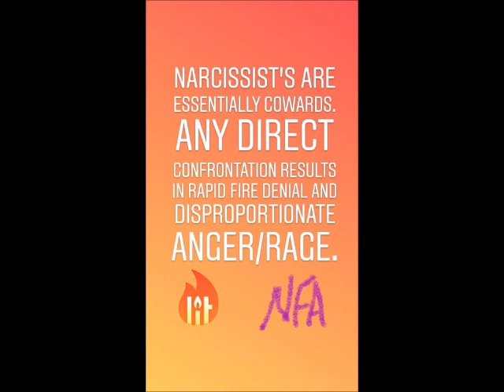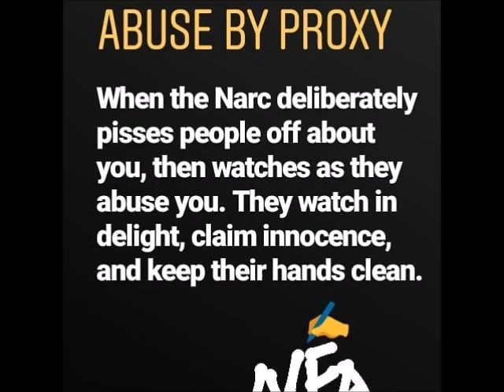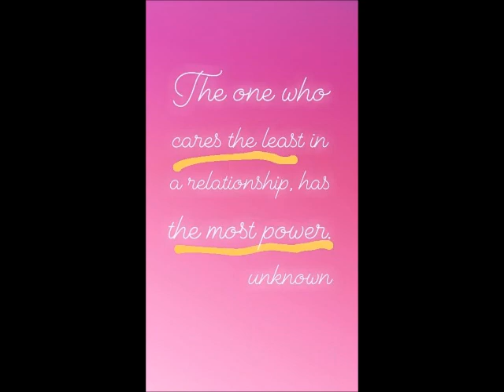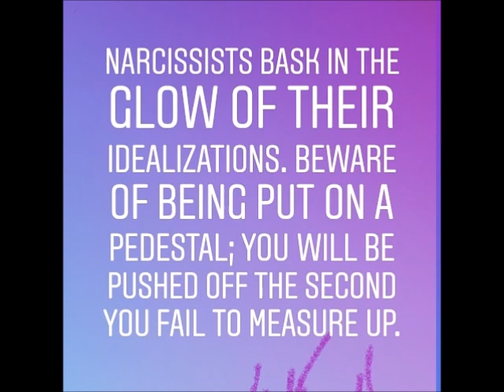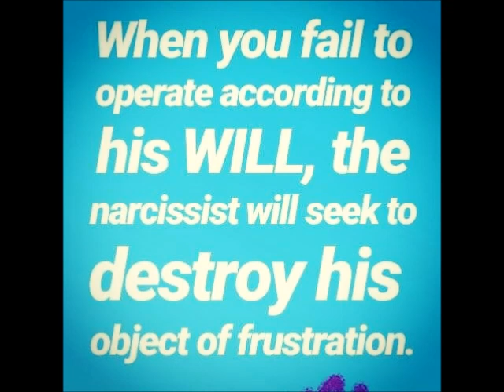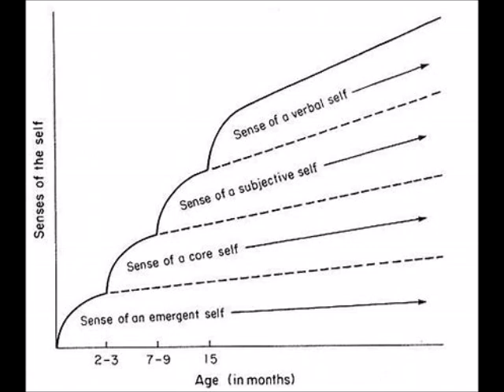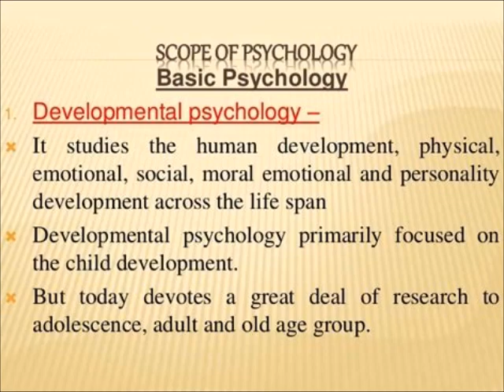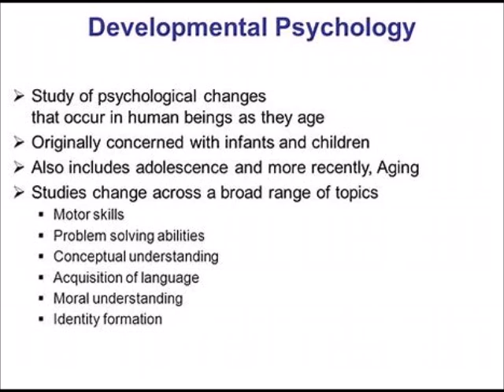Daniel Stern: Infant psychology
The Personality Disorder, James Masterson, M.D.